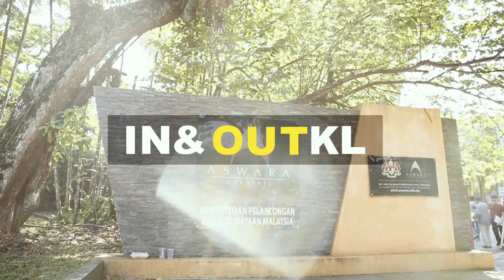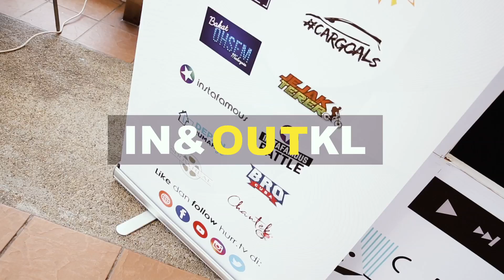In & Out KL I Ucop & Faizdickie Bergabung Meletop Di Kempen F.Y.I. ASWARA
Team In & Out kali ini dapat pengalaman baharu, join Hari Terbuka Aswara KL! WOOHOO! Nak tau lebih lanjut?

Jom layan!